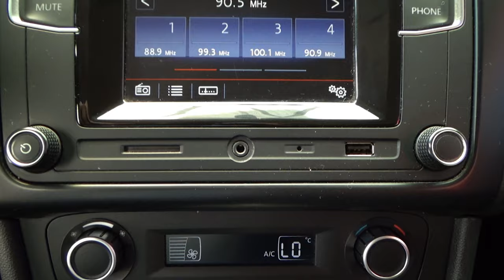Volkswagen / Polo / 2017 - 9915